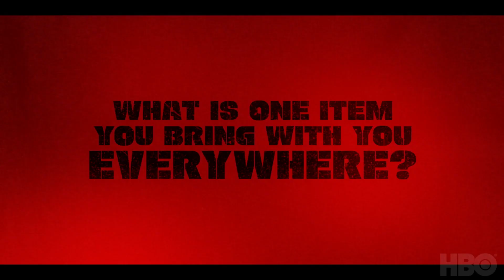THE IDOL: JENNIE RUBY JANE Trailer (2023)